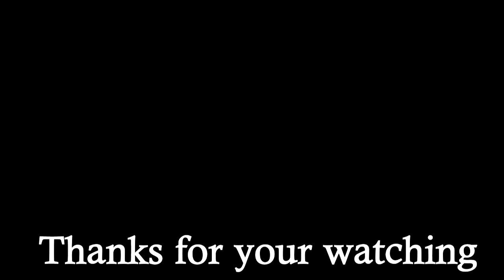Monkey in breed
RAM: 4G

SSD : 256G

HDD: 1T

សូមអរគុណច្រើន🙏🙏🙏